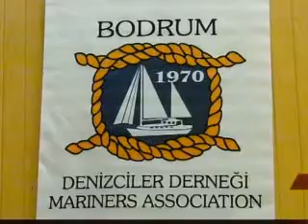DENİZCİLER DERNEĞİ SEÇİMLERİ YAPILDI